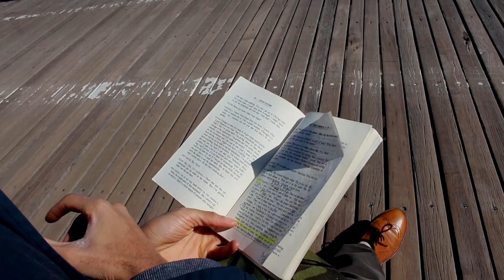Road to AMTC/ GoFundMe Donation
A. Blast Films presents A Matthew James Production-

Matthew James documents his journey to attending Actors, Models, Talents for Christ also known as AMTC; A non profit faith biased ministry dedicated to finding representation for artists.

A Story by: Matthew James
Directed and Edited by: Brianna Abdullah of, A. Blast Films